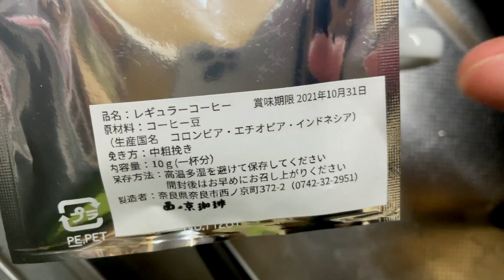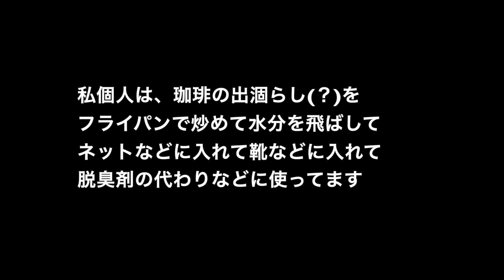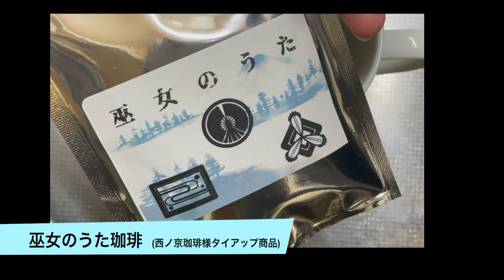劇場版『巫女のうた』の西ノ京珈琲さんタイアップ商品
いつも応援してくださっている西ノ京珈琲さんからタイアップの提案をいただき出来上がった『巫女のうた』オリジナルブレンド・ドリップコーヒーをご紹介☺️

ご購入はこちらの「ショップ」ページから

AZ 暁炎陽Official website "GO FOR IT !! AZ流"